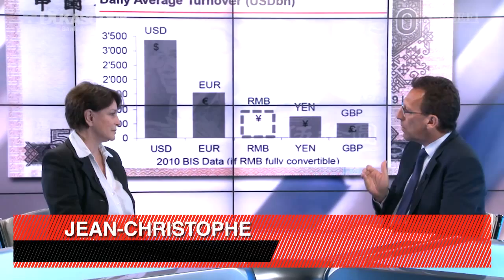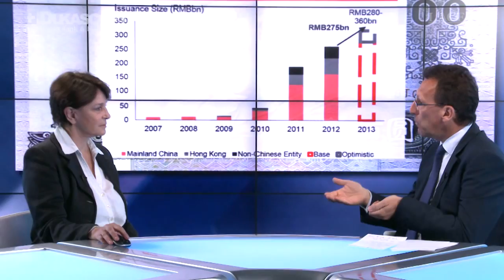HSBC on the Renminbi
If fully convertible, the renminbi would become the 3rd highest turnover currency in the world. Jean-Christophe Gérard of HSBC Private Bank Suisse joins Nicolette de Joncaire of l'Agefi to discuss the Chinese currency.